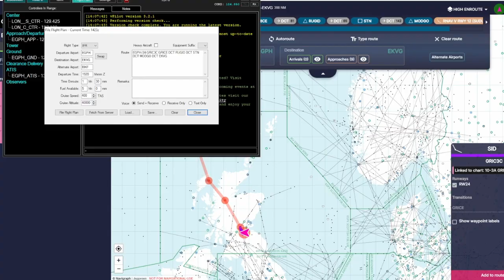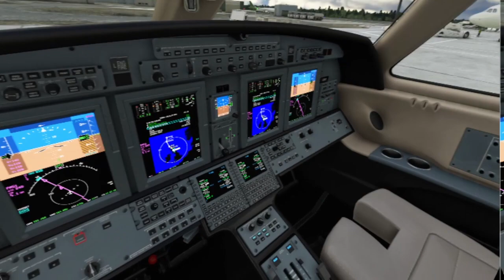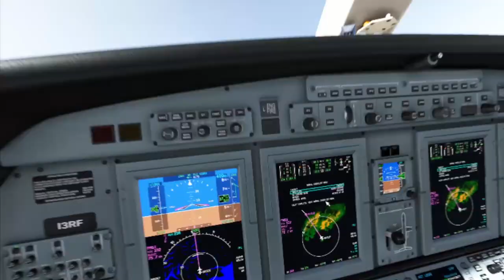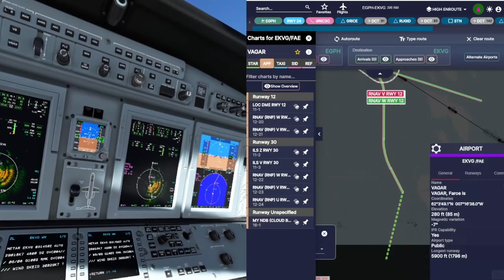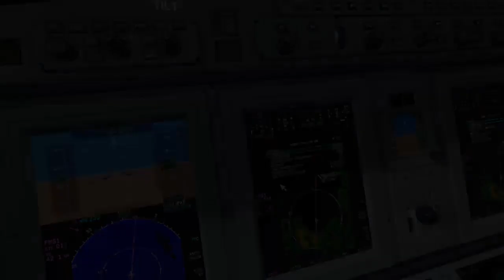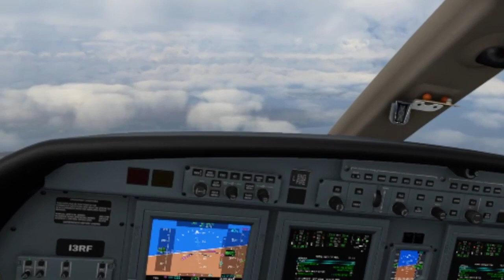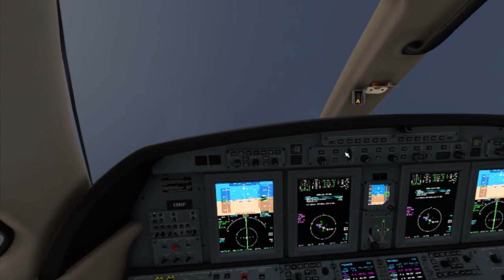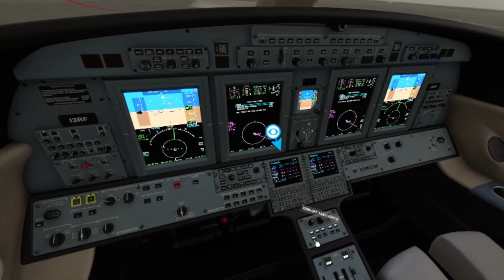Hour 66 | Atlantic Crossing - Edinburgh - Vagar (Faroe Islands) | VATSIM | MSFS2020 | Citation CJ4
Leg 1 of the Atlantic Crossing. We depart from Edinburgh to Vagar on the  Faroe Islands. Vágar Airport is the only airport in the Faroe Islands, and is located 1.2nm east of the village of
Sørvágur, on the island of Vágar.

Due to the modulating terrain, strict minimum altitudes are in place and must be adhered to on
all instrument approaches.

Severe turbulence can occur when the wind speed exceeds 30 knots from the south or 40 knots
from the North